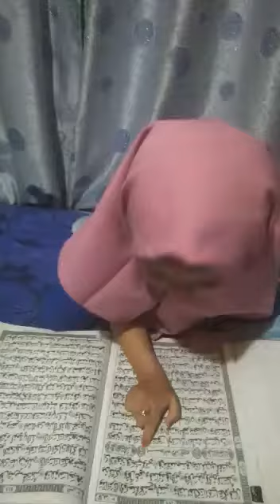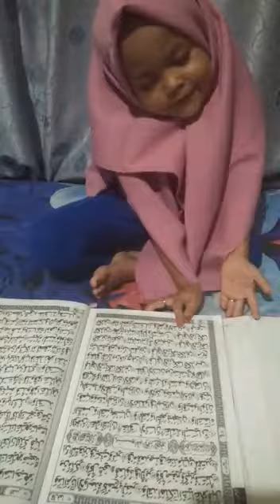Bocah empat tahun lagi belajar mengaji Surat Ar-Rahman...